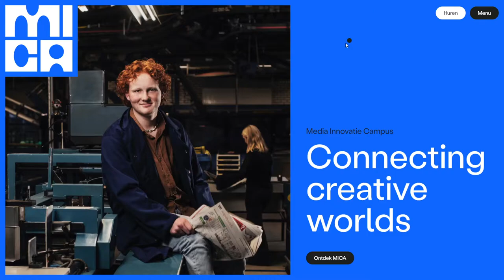MICA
MICA By Junction From Netherlands
MICA is an ever-growing network, where professionals and talents in the creative industry work together and learn from each other.